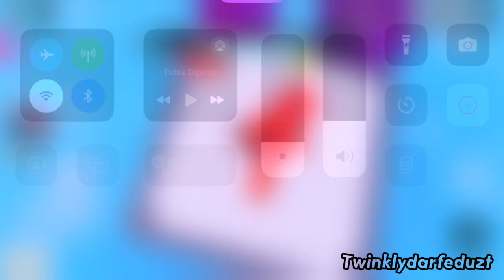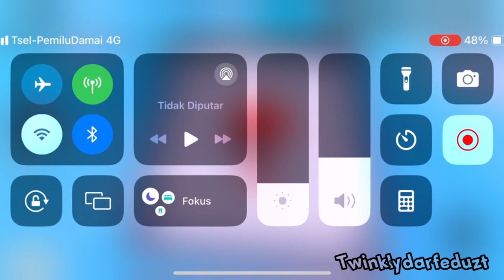Omega Obby - Stage 1 - 80 - Roblox